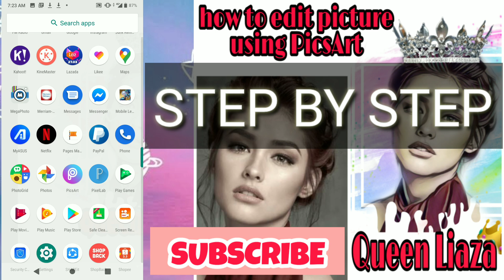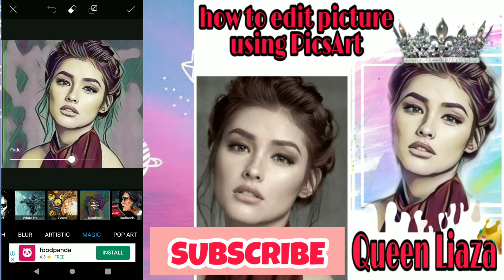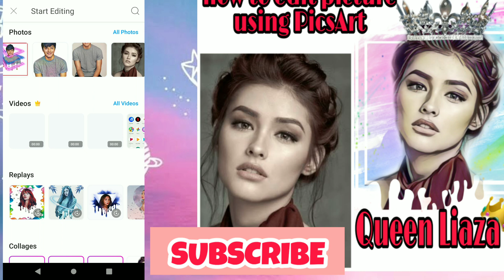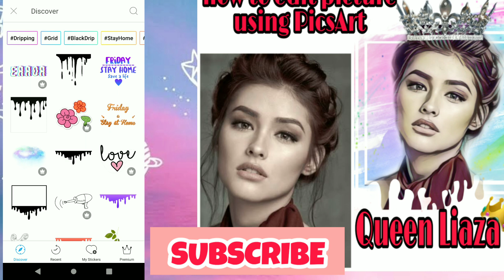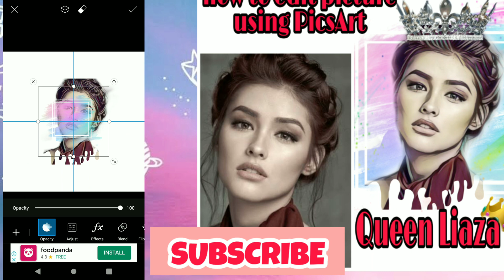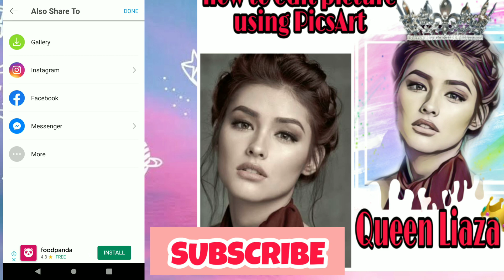how to Edit Pictures Using PicsArt 😍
how to photo edit in picsart in jio phone,
how to photo edit in picsart in neon png,